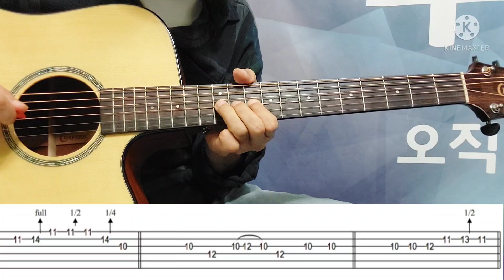Bb펜타토닉 릭 8개로 만들어진 12마디 기타솔로 배워보기 / 서정완기타교실 / RVH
이 영상이 도움이 되셨다면 오천원의 후원으로 계속 영상을 만들수 있도록 도와주세요
후원하신 분들에게 펜타토닉 자료 혹은 타브 악보를 보내드립니다
네이버에 서정완 기타교실이라는 유료카페를 운영하고 있습니다 악보 자료 영상 많습니다
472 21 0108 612 국민은행 서정완
제가 유튜트에 올린 레슨곡들의 타브악보집 1~5집 판매합니다
처음부터 시작하는 쉬운기타의 교재 2권 배송료포함 삼만오천원입니다